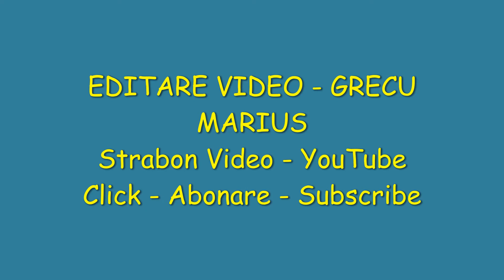Asociatia Nationala Cultul Eroilor "Regina Maria" Subfiliala Campina Micul Trianon- Floresti 2022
Arhitectura Palatului Cantacuzino de la Florești este asemănătoare cu cea a Micului Trianon de la Versailles, de aceea, această clădire poartă numele “Micul Trianon”